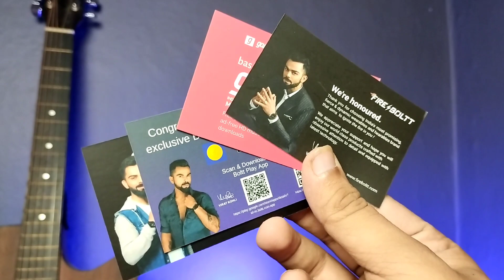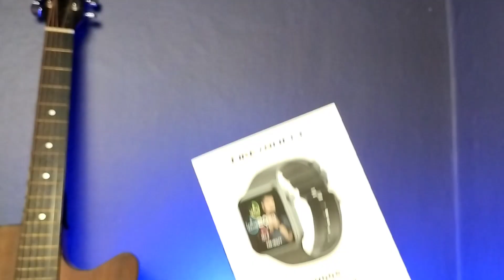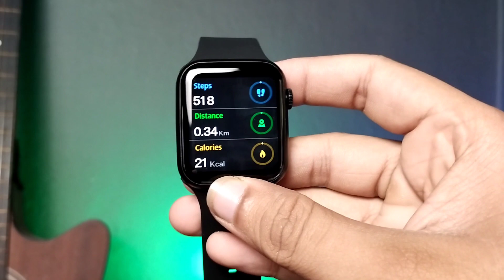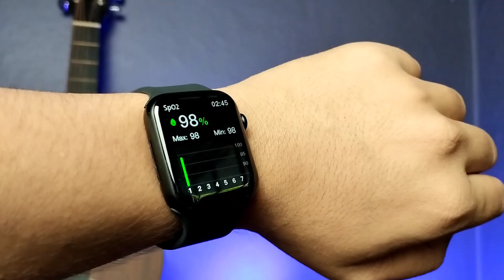Fire Boltt Ring Plus Unboxing & Review | 2499₹ | fireboltt ring plus review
Fire Boltt Ring Plus Unboxing & Review | Apple Watch at 2499₹ | fireboltt ring plus review

fireboltt ring plus review - in this video i unboxed & review the latest smartwatch from fireboltt FIRE BOLTT RING PLUS comes with 1.91 TFT display with premium build quality along with bluetooth calling feature & also share my experience with this fireboltt ring plus smartwatch in day to day life usage, fitness, bt calling etc.